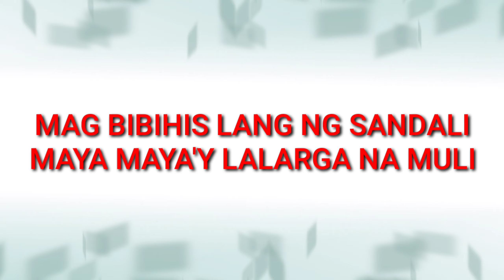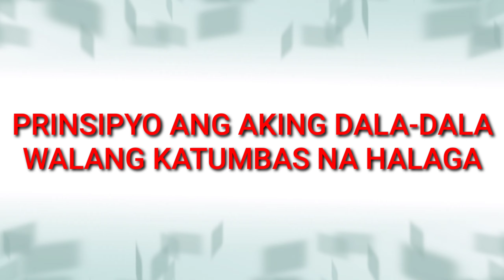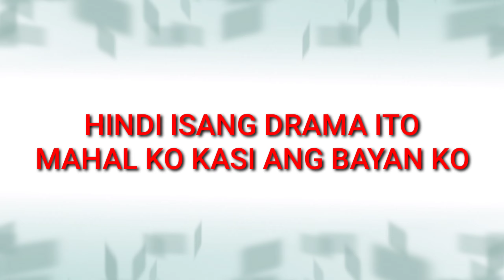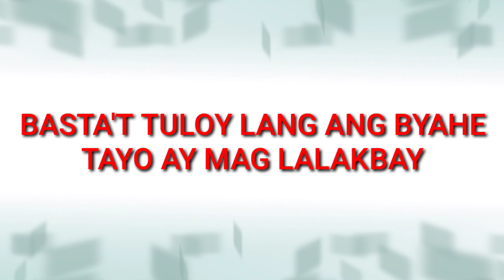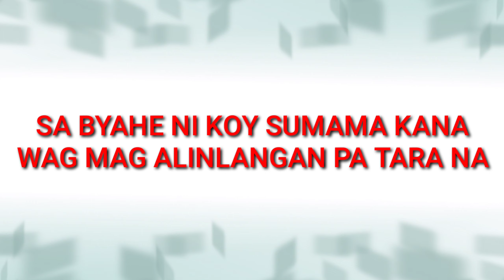SONG FOR BYAHE NI KOY COMPOSE BY: DONKENKOY